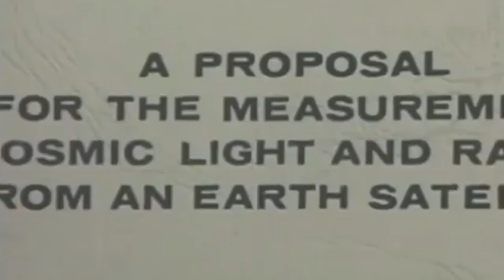The First Photos from Space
What started after World War II as a simple rocket experiment in 1946 led to the world of satellite technology; instant worldwide communications; geolocation; reconnaissance, and more.